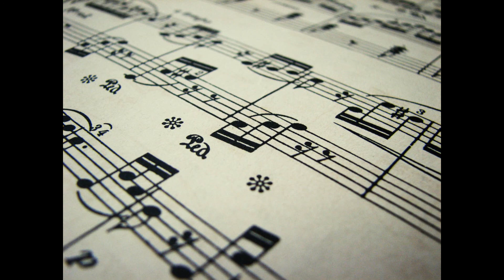Fugazzetta - Koky Antón